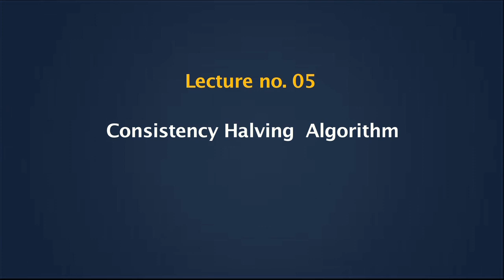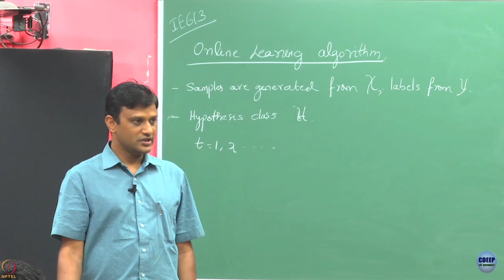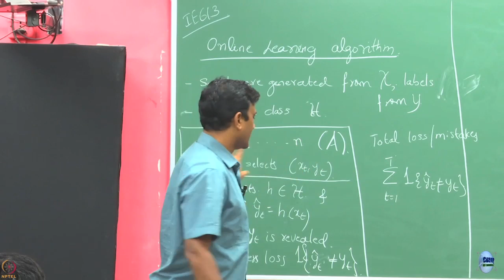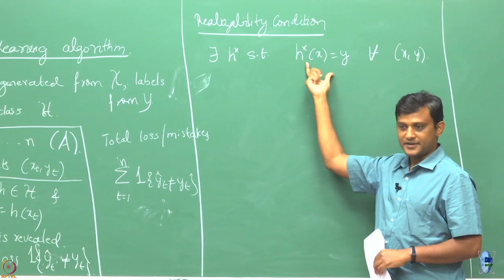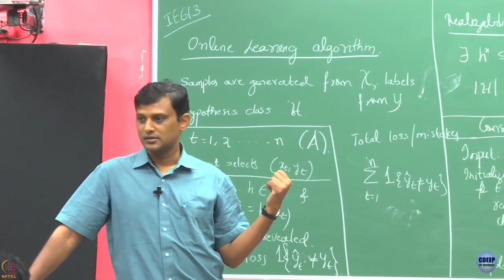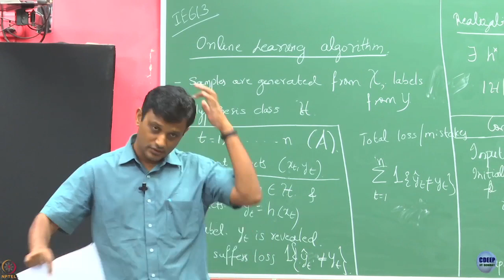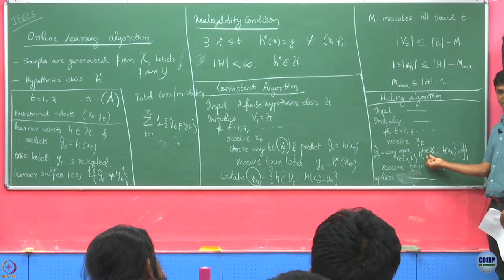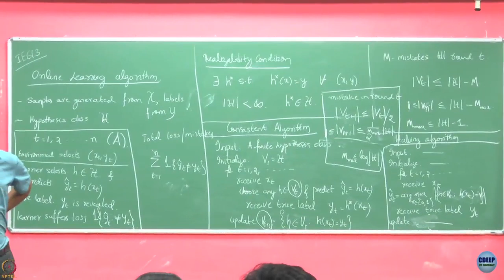Week 1: Lecture 5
Lecture 5 : Consistency Halving  algorithm